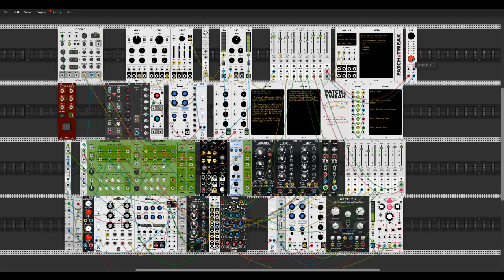P28 East Coast Patch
Patch & Tweak P28 East Coast Patch Expanded.

The Count Modula Binary Sequencer drives the original patch to provide the bassline with a Bernouli Gate between tit and the Filter envelope to provide the percolating sound.

Percussion is driven by a couple of daisy chained Count Modula Gated Comparators . A sequencer expander drives the kick drum and adds some panning to the bass line for extra movement.The percussion sounds come from filtered noise, self oscillating filters, a Via META and a couple of Erica Pico Drums.

The pad is a basic super saw pad driven by a divided clock (/12) and run through Alright Devices Chronoblob for extra texture.

Noise run through a sample & hold, attenuverter and quantiser is used to generate the atmospheric random melody which is again controlled by outputs from the Gated Comparator